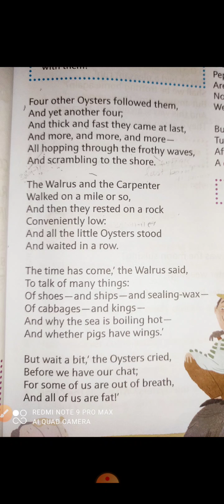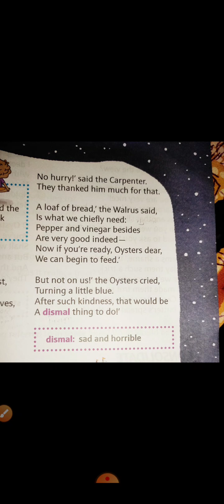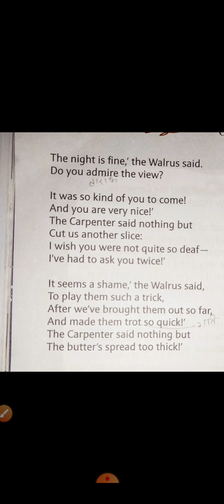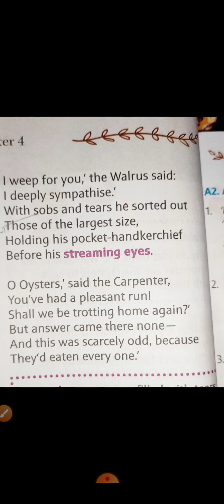chapter 4# the walrus and the carpenter# class 6 # part 2